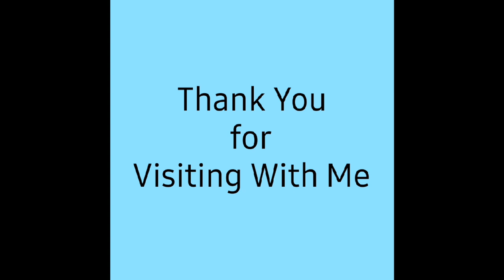I'm Back ❤ / May 4, 2024